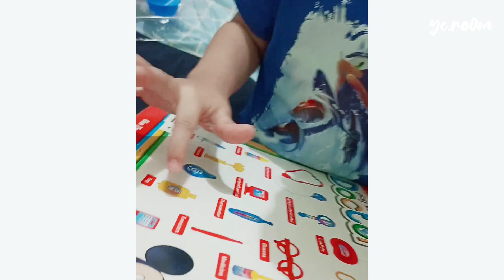Unboxing mainan dokter-dokteran